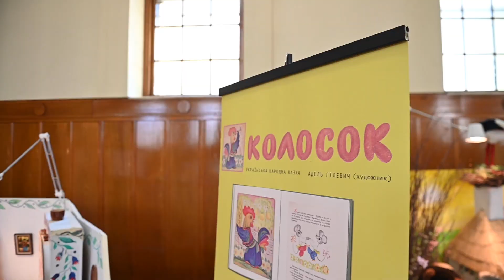Sisters of Saint Basil the Great Host Children's Stories Exhibition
The Sisters of Saint Basil the Great in Jenkintown are hosting a Ukrainian Children's Stories exhibition from October 15 through November 17.

The artwork is from Andrij Chornodolsky and his wife, Luba.